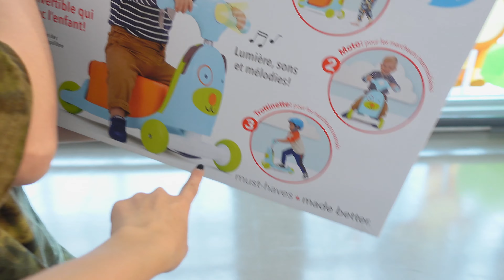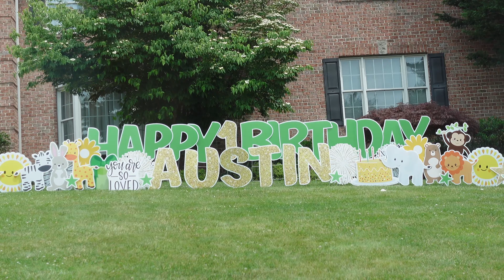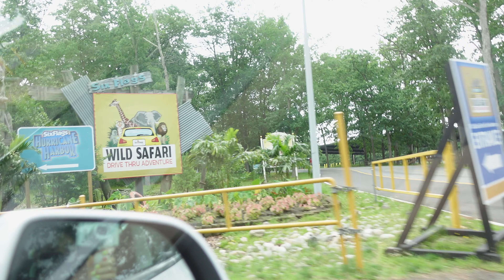Safari Party+Six Flag Wild Park 紐約周邊旅遊 非洲主題派對+置身電影場景的零距離野生動物世界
Hi我是Mikayla。歡迎🤍

七月的美東又熱又悶 時不時還會有大雷暴雨 完全了解非洲的辛巴完全只想躺在樹下悠哉..
但是！被疫情悶了一年的我們怎麼閒的下來 當然是要一有空就到處跑 這期視頻是朋友小孩滿週歲生日+六旗野生動物園(10幾分鐘的動物秀)🥸誰也想一起去非洲看動物大遷徙 🦁🦓🦒🦛 I like to move it move it
I like to move it move it
Ya like to MOVE IT!..

Hi I’m Mikayla. Thank you for visiting. In this  channel I’ll share my life and my three little monsters.